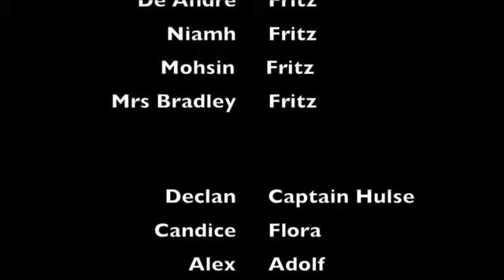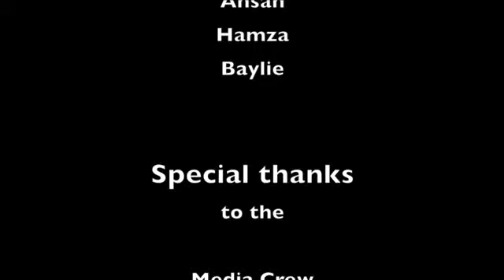One Night in No Mans Land